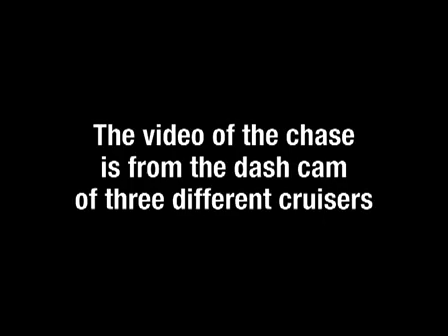Ohio Teen takes police on Dump Truck Chase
A 50-mile pursuit of a stolen dump truck had officers dodging bricks hurled from its window and even the truck itself when it suddenly went into reverse.

Police cruiser video shows the truck striking police cars and several civilian vehicles during Saturday's chase through parts of three northeast Ohio counties.

It took 50 miles for the police to put a stop to the chase, probably because of the unstoppable nature of the target, and the seeming fearlessness of the driver.

The alleged driver also may not fit the mold of your typical truck thief. The Beacon Journal reports that authorities have charged a 17-year-old suspect with multiple juvenile court charges including felonious assault with a weapon - namely, the truck.

The pursuit began after the truck was reported stolen in Stow, about 25 miles southeast of Cleveland. The dash-cam video shows police having to dodge various flying objects, including bricks and a tarp, that were periodically thrown from the truck's window.

One of the cruisers was totaled and two others were damaged. Two officers were treated for injuries related to the chase.

Two other juveniles were allegedly in the truck at the time, but bailed out mid-chase after the first couple of crashes with police cruisers. They were apprehended by police but have not been charged.

It's possible that the alleged driver could be charged as an adult because of the seriousness of the charges.